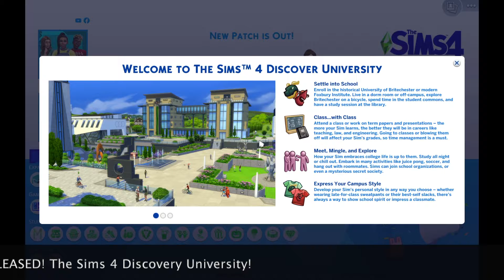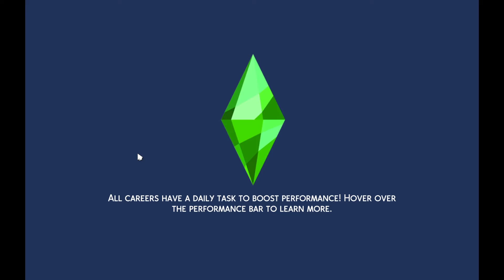The Sims 4 Gameplay [] Discovery University [] New Expansion Pack Looky Loo [] LPLSulSulDagDa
ITS HERE!!! The Sims 4 University!!! Its Here!!! I set my laptop and VPN to Aussie time so I could get my pre-order faster. EEEEEEE. Here is a very rough video of what the gameplay is like. If you like my content and want to see more, please support my creativity!

BTC: 36PiMVT149NpiwxkceqZzFgAjWH6WQmK3Q
BAT: 0xa1F70C06482d82027E444967a7B9D854F4670785
ETH: 0x6477B514eECaFbA67974A7f75Cc6D4322Fcc702F
LTC: MCQundsDPjPzaDXUX7jxU8AuruwAS1ocFH